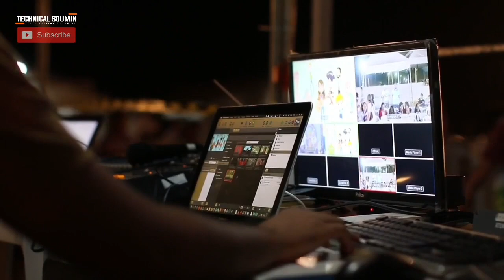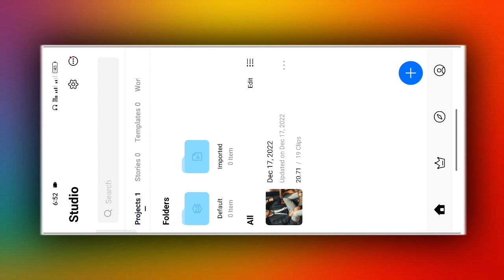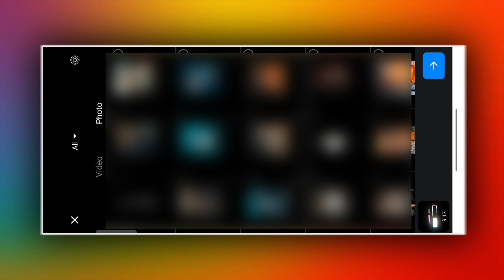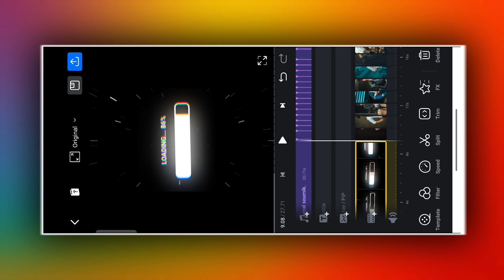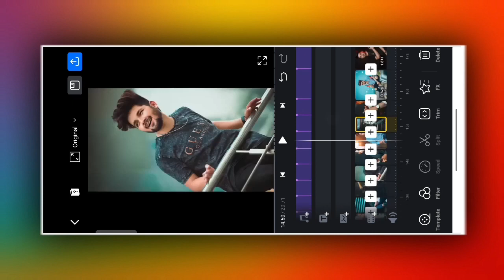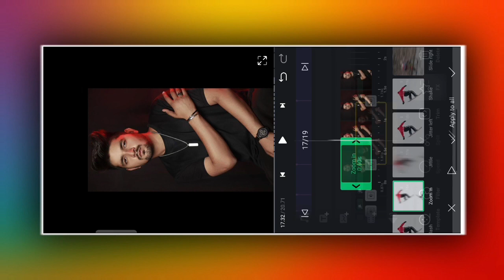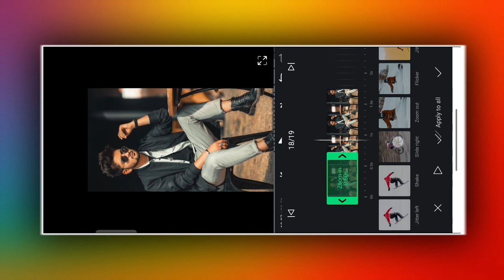Hawa Hawa Trending Song Video Editing Vn App | Trending Instagram Viral Reels Song Video Editing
Hi" Guys
In today's video, I have told how you can edit instagram viral reels song status video editing . Hope you all will like this video .